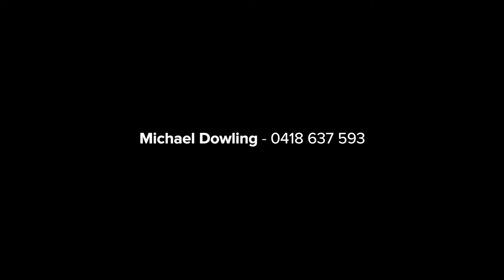Michael Dowling Local Lifestyle Update March 2017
Ryde NSW

Marketed by:
(M) McGrath Ryde
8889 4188